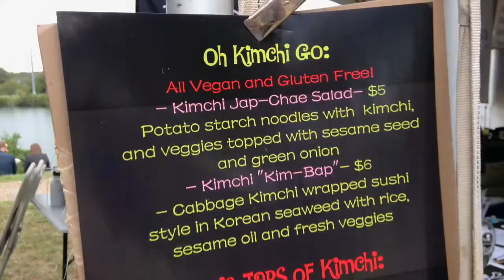Journeys with John Norman #1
I might start a vlog series, I don't know. This is an experiment.